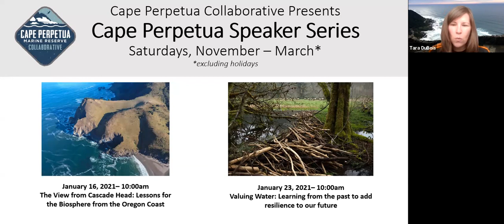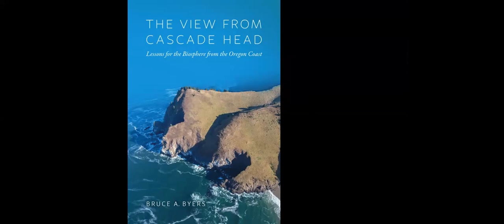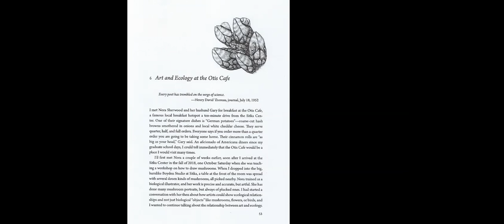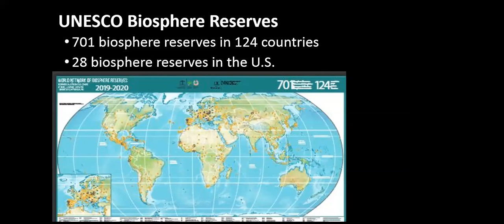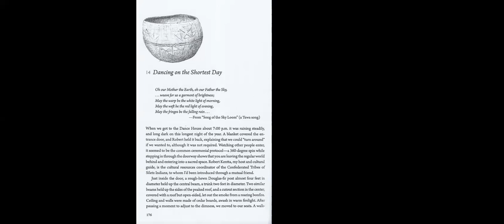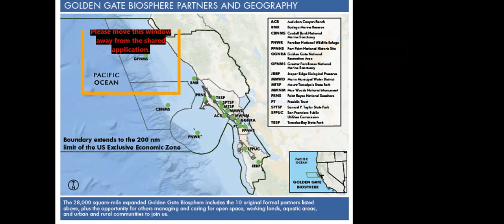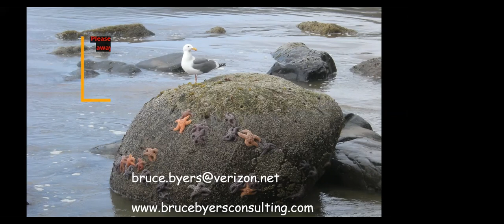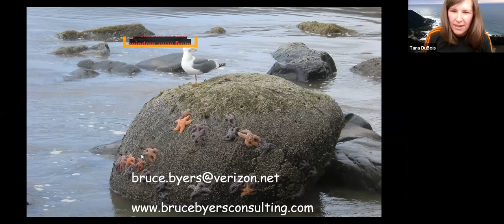The View from Cascade Head: Lessons for the Biosphere from the Oregon Coast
Cascade Head, Cape Perpetua’s neighbor to the north, is Oregon’s only biosphere reserve, part of an international network organized by UNESCO. In this presentation, Bruce Byers will discuss how the rich history of ecological research and the stories of the people who have worked to protect it have made Cascade Head a laboratory for understanding how humans affect ecosystems and a model for healing the human-nature relationship. Lessons learned there apply everywhere and can help us envision a more resilient relationship with our home planet. Increased collaboration between Cape Perpetua and Cascade Head could reinforce and extend some of these lessons.